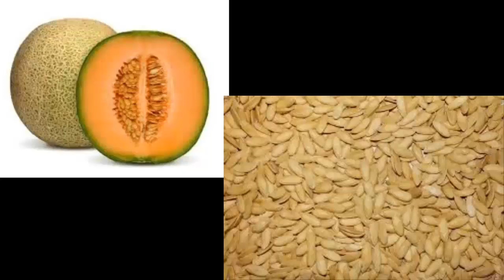Lomo en Salsa de Ciruelas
Un kilo de lomo de cerdo sin hueso
Aceite de oliva para freírlo
150 gramos de chiles pasillas
Una cebolla
¼ de ciruelas pasas sin hueso
Dos dientes de ajo
Una pizca de comino
Dos clavos de olor